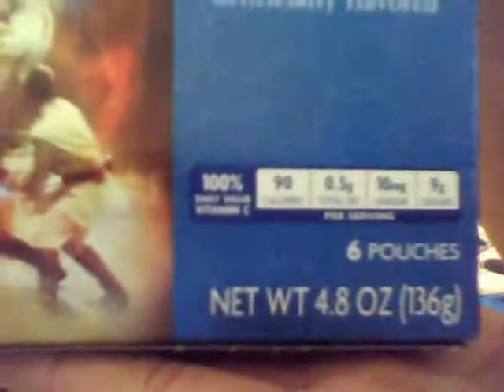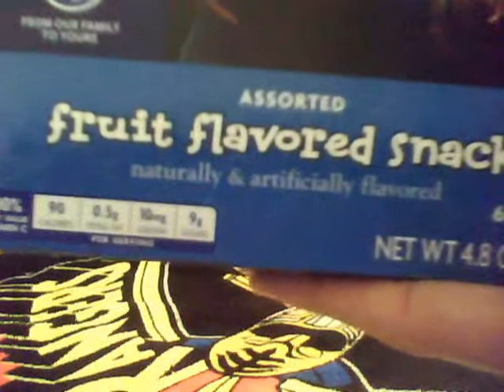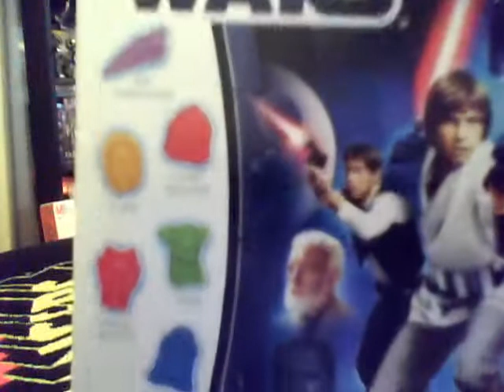Kroger's STAR WARS Fruit Snacks Box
Both sides of the fruit snack box.
Includes 6 different fruit snacks.